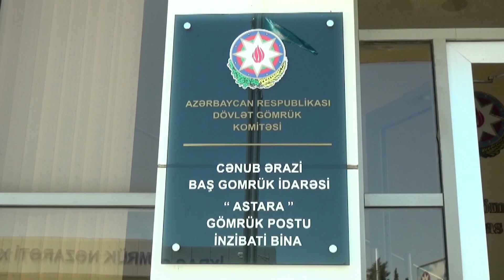"Astara" gömrük postunun kollektivi qazi əməkdaşlarını qarşıladı